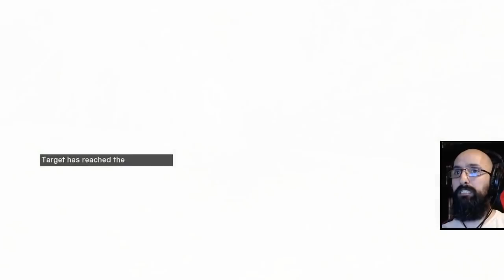First Time Playing Assassin's Creed [6]